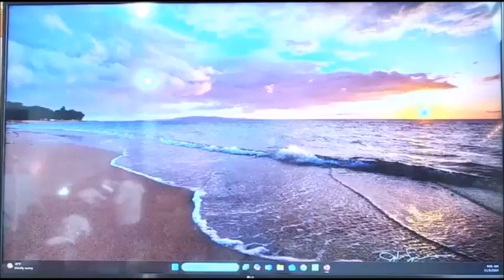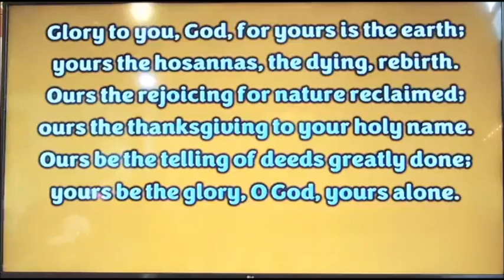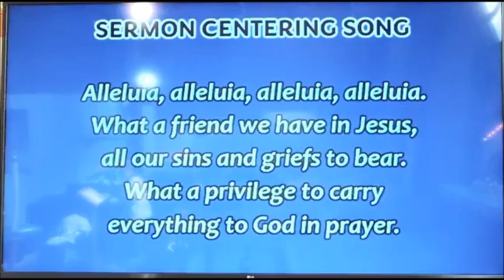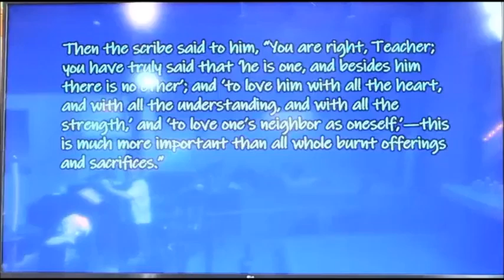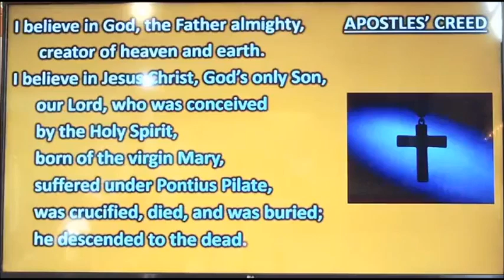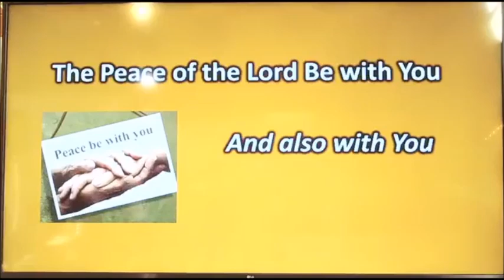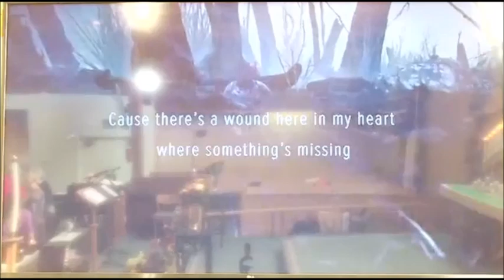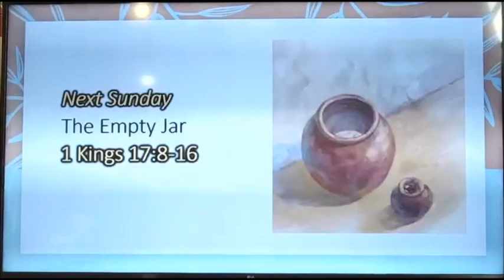All Saints Sunday 9 am Worship 11.3.24 "The Main Thing" Mark 12:28-34